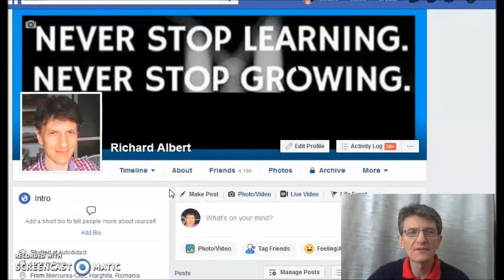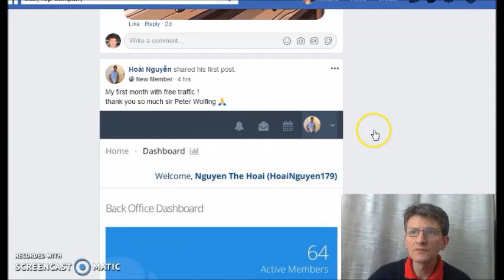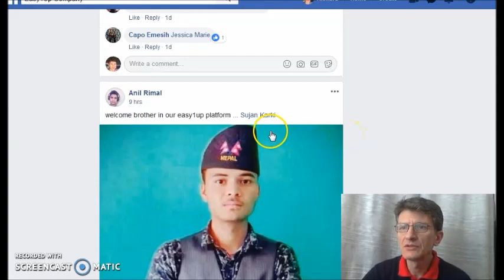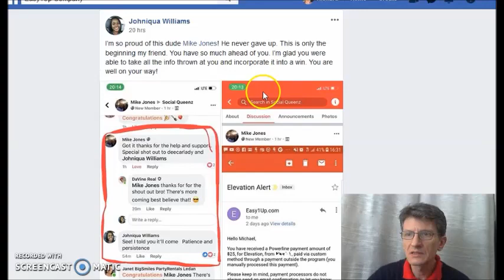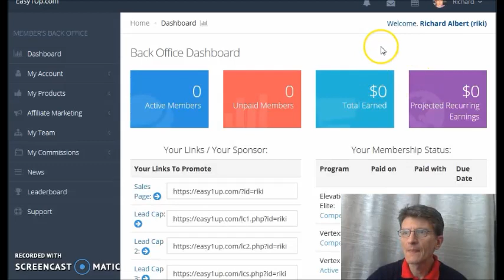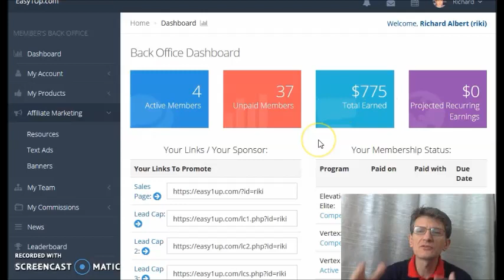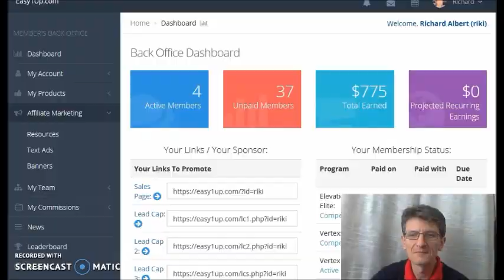HOW TO MAKE [LEGIT] MONEY ONLINE{2018}-How To Earn Money Online Working From Home (EASY 3 STEPS)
In this video, I will show you a LEGITIMATE way to make money online in 2018.

How this works?

HOW TO MAKE [LEGIT] MONEY ONLINE{2018}-How To Earn Money Online Working From Home (EASU 3-STEPS)

how to,
make online,
make money online,
make money,